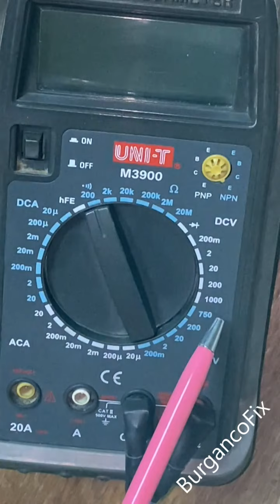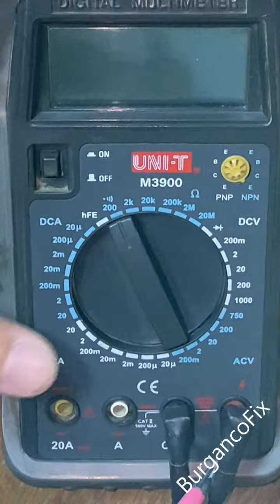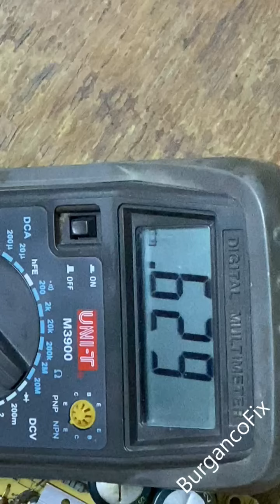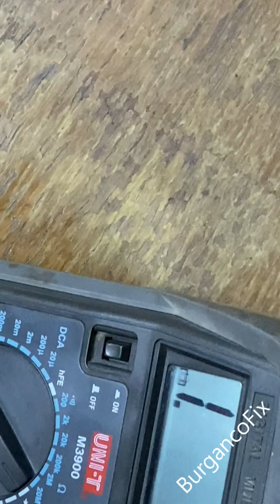طريقة استخدام جهاز الفحص الافوميتر بطريقة بسيطة للمبتدئين الجزء الاول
طريقة استخدام جهاز الفحص الافوميتر
بطريقة مبسطة للمبتدئين الجزء الاول وتعريف بعض القطع الالكترونية

00:00 المقدمة
01:27 تعريف جهاز الفحص
01:46 تعريف قياسات المقاومة
02:10 تعريف قياسات الفولت المتردد (AC)
02:55 تعريف قياسات الفولت الثابت (DC)
03:37 تعريف قياسات الامبير المتردد (AC)
04:25 تعريف قياسات الامبير الثابت (DC)
05:28 الفحص العملي للقطع الالكترونية